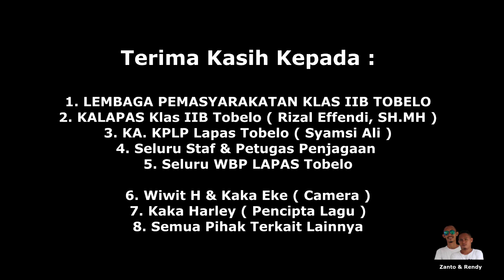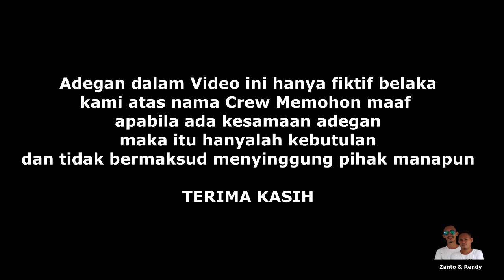SUSAH MA DODAGA ( Zanto Ft Rendy )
Lagu Daerah Halmahera Utara2020
Wayase Tobelo